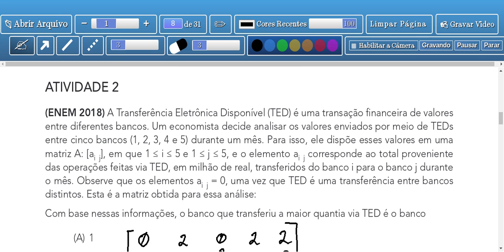Tema 1: Matrizes - Significados - Aula 2